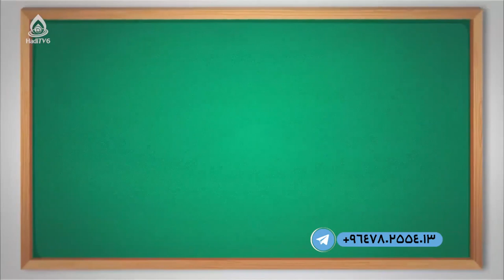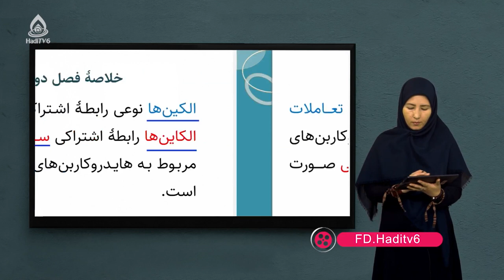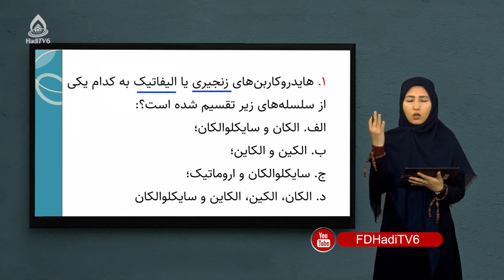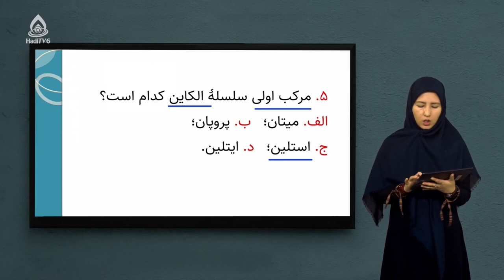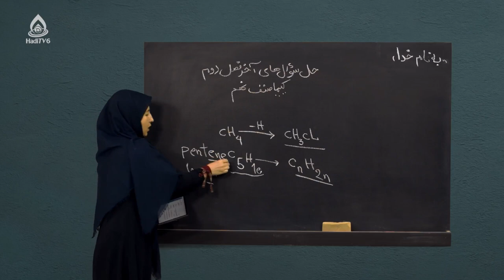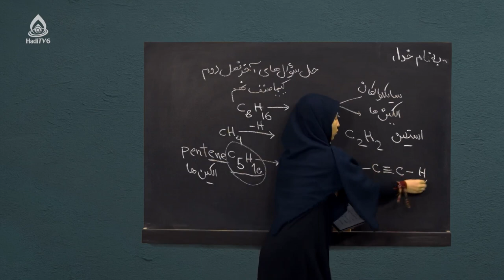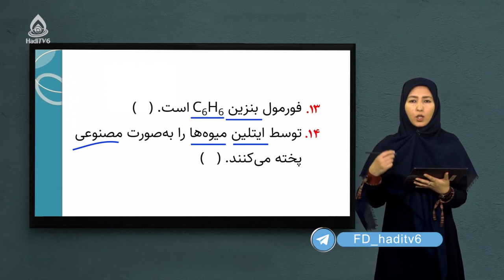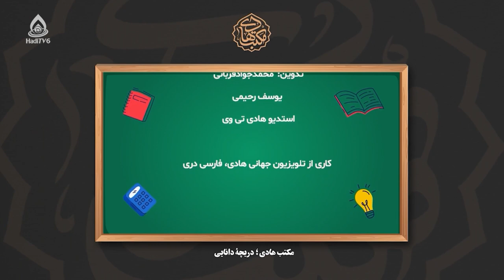کتاب کیمیا صنف نهم، درس دهم (مرور فصل گذشته)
حل سؤال‌های آخر فصل دوم